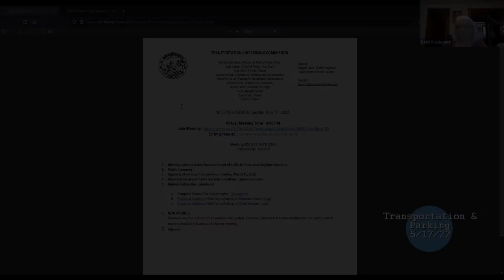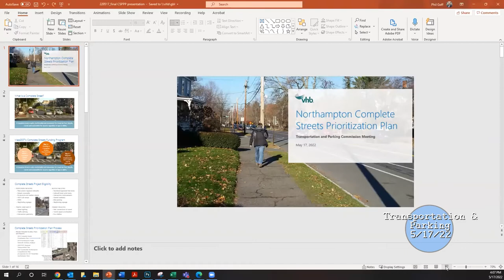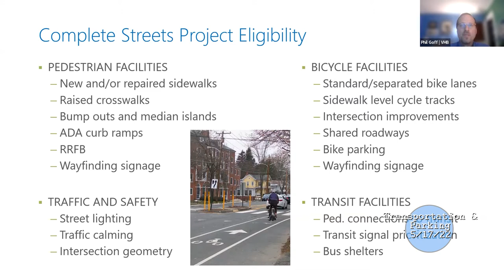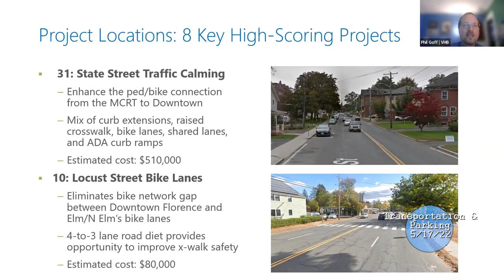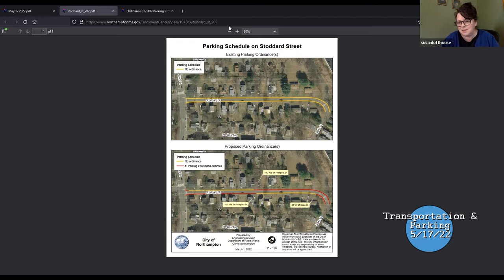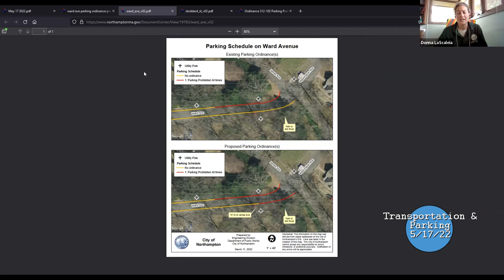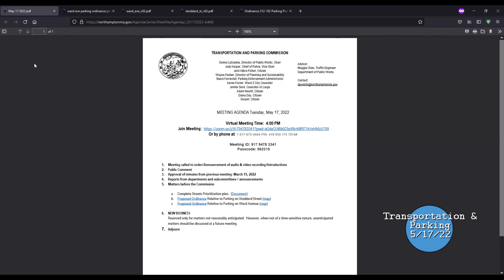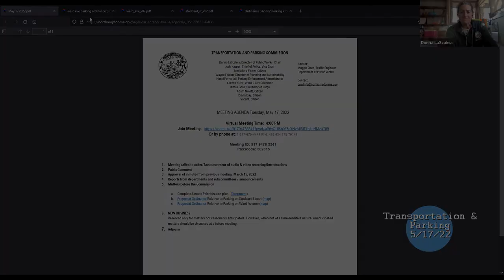Transporation and Parking Commission 5/17/22